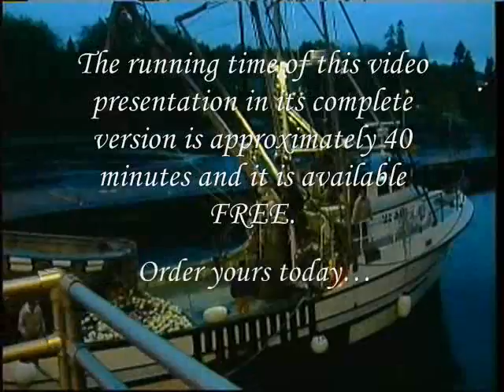Most Powerful Thing... Deck Safety Awareness for Purse Seiners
This is a short version (preview) of NIOSH's video designed to help crew members be more aware of safety hazards on board vessels. To view the entire video please use the following link (URL) It features interviews with fishermen about their experiences working around, and in some cases being injured by, the capstan winch. The video highlights an engineering solution developed to help prevent injuries that occur as a result of getting entangled around the winch.

Center for Disease Control and Prevention
National Institute for Occupational Safety and Health DHHS (NIOSH) Publication Number: 2007-126d; April 2007

To receive NIOSH documents or more information about occupational safety and health topics, contact CDC-INFO at: 1-800-CDC-INFO (232-4636); Web

To receive a FREE copy of this video (approx. 40 mins.), please provide the following information through the "Request Form"

Your name:
Title or position:
Organization or vessel:
Mailing address:
Industry sector (fishing vessel crew, trainer, general marine safety, insurance, legal, government, or other [please specify]).